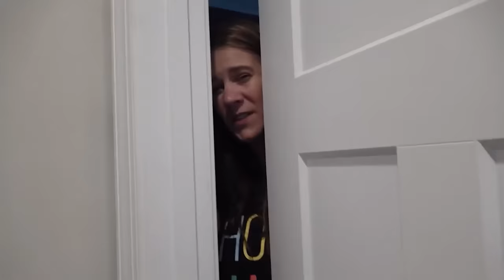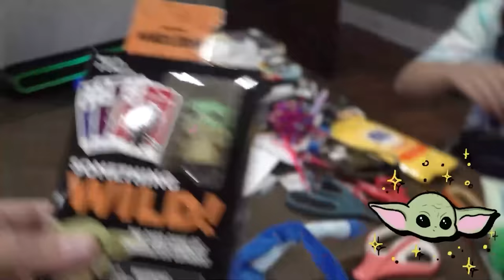What’s Inside Daddy Long Legs, PJ Pugapillar And Bunzo Bunny! Cutting Open Poppy Playtime Villains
carlayleehd.shop